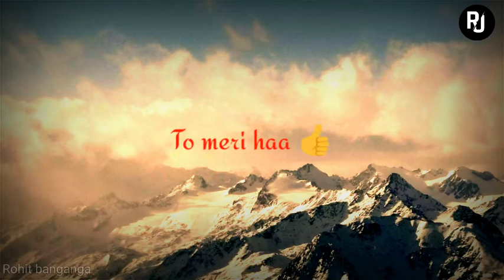Meri Maa Mera rab👩❤ \\ whatsapp status \\pooranviram \\ new status on maa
Meri maa Mera rab new whatsapp status